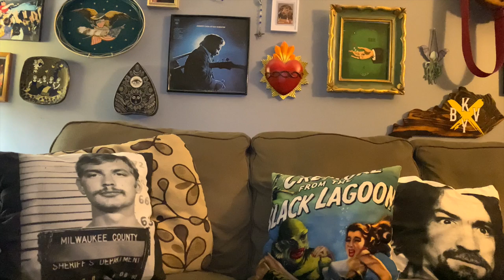JD's Horror Reviews - The Funhouse (1981) Directed by Tobe Cooper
Today's Review: The Funhouse (1981)
6.5/10!!
Rating: R
Directed by: Tobe Cooper
Written by: Lawrence J. Block
Featuring: Elizabeth Berridge, Shawn Carson, & Jeanne Austin

Four teenagers visit a local carnival for a night of innocent amusement. They soon discover, however, that there is nothing innocent or amusing there at all.